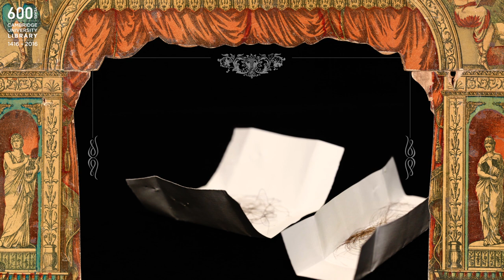Curious Objects: Beard and scalp hair sent to Charles Darwin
This Curious Object tells the story of a rather hairy encounter between Charles Darwin and a man called Dr Frank Chance.
Dr Chance attempted to counter Darwin's claim in Descent of Man that beard hair is always lighter than hair on the head – and went as far as sharing some of his own shearings with the great man himself.

Frank’s beard and scalp hair clearly grew on Darwin – he mentioned his observations in the second edition.

Darwin was happy for his readers to question his work, even by this strange means.